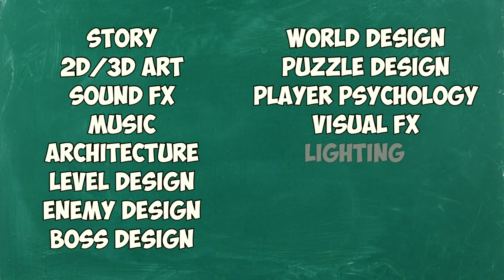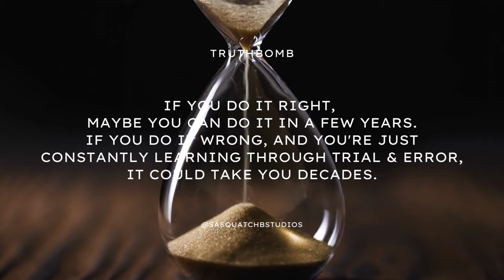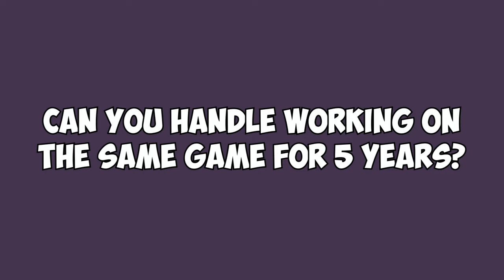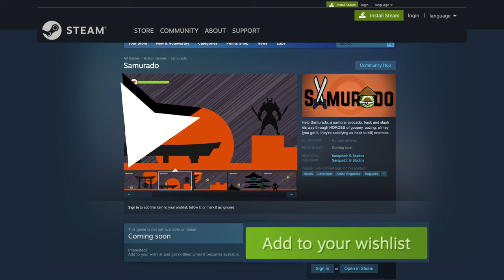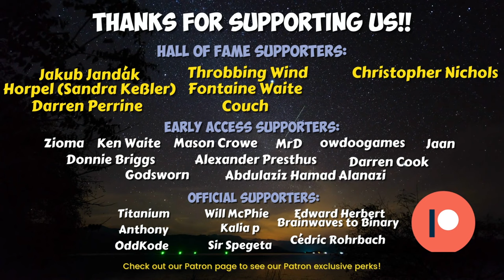Watch This BEFORE making Your First Indie Game!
Are you an aspiring indie game developer eager to bring your creative vision to life? Or maybe you're an experienced gamedev that wants to ensure you have all the tools you need to start your next project on the right path.

Whatever your situation, before you embark on your next game-making journey, pause and make sure you watch this video!

Don't let common pitfalls hinder your progress—equip yourself with the knowledge, practical advice and strategies shared by many seasoned indie developers.

Join us and unlock the secrets to making your first indie game a resounding triumph!

This video was inspired by an incredible video I loved from creator Thomas Brush, check out his video

If you're new to our channel, we're Brandon & Nikki from Sasquatch B Studios. We sold our house to start our game studio, and work full time on building our business and making our games, Veil of Maia & Samurado.

Music from Uppbeat (free for Creators!)